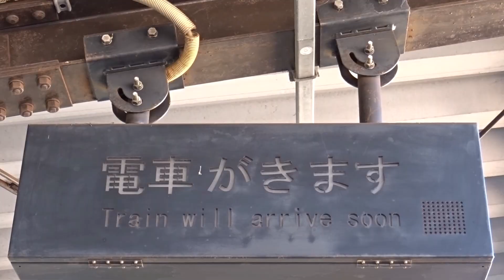【三岐鉄道北勢線PV】スパークル#三岐鉄道